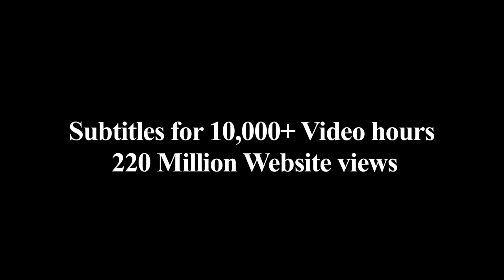NPTEL Short Video